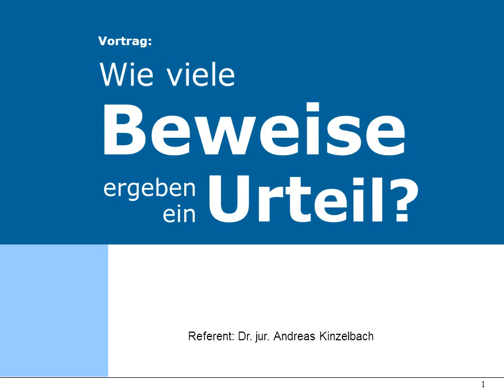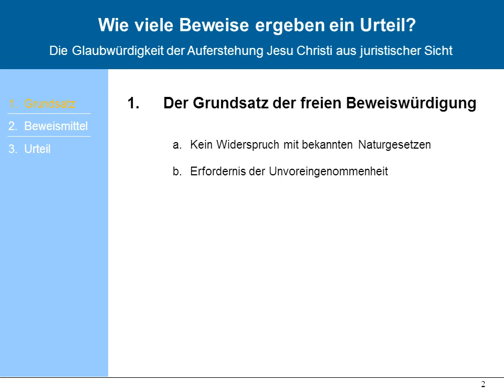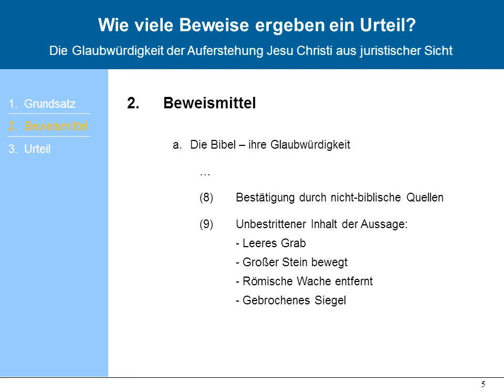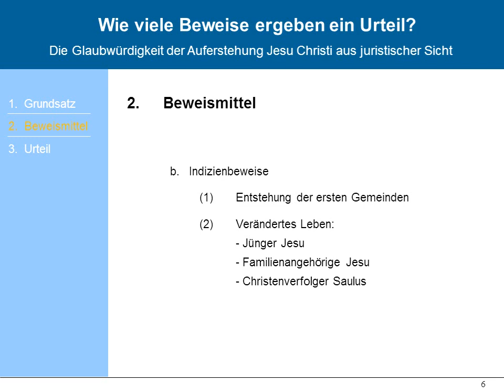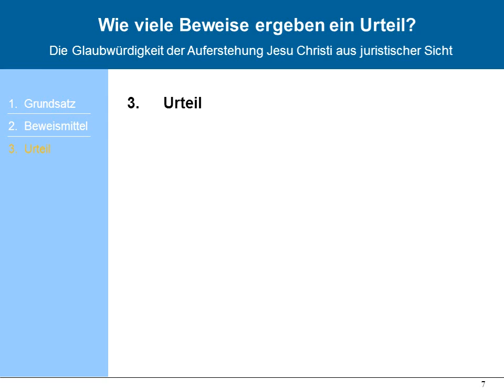Auferstehung von Jesus | Eine juristische Untersuchung | Wo sind die Beweise?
Gibt es überhaupt objektive Fakten für die Auferstehung von Jesus, so das ein Urteil gesprochen werden kann?